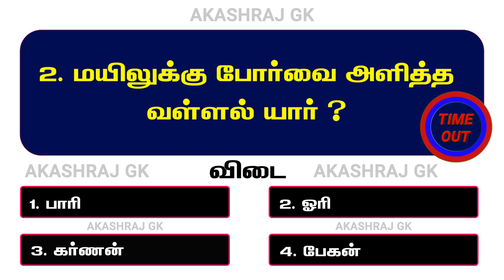மனித உடலில் பிறப்பு முதல் - இறப்பு வரை வளராத உறுப்பு எது?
அறிவை தேடி ஓடுங்கள். நாளைய வரலாறு உங்கள் நிழலாக தேடி ஓடி வரும்